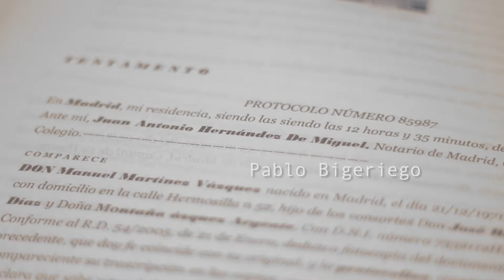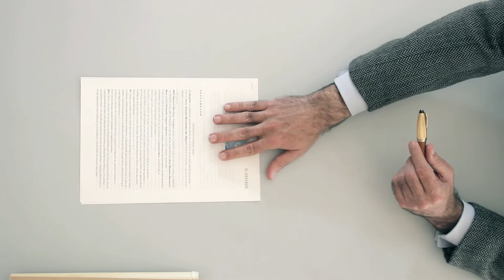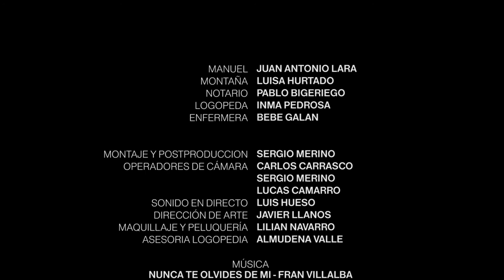Entiendo - Cortometraje 2015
Manuel sufre de afasia de broca después de un ictus repentino. Esto le impide hablar correctamente, pero puede entender todo lo que sucede a su alrededor.
Sin embargo, no puede demostrarlo.

Entiendo, es un cortometraje de ficción de carácter social, promovido por CO.LOG.EX (Colegio Profesional de Logopedas de Extremadura), con el objetivo de sensibilizar sobre las limitaciones producidas por la afasia de broca, y su desconocimiento general.
Una coproducción de Producciones Aleatorias y deculto films, con la colaboración de TAPTC? Teatro y Casaverde, Centro de Rehabilitación Neurológica de Extremadura.

2015